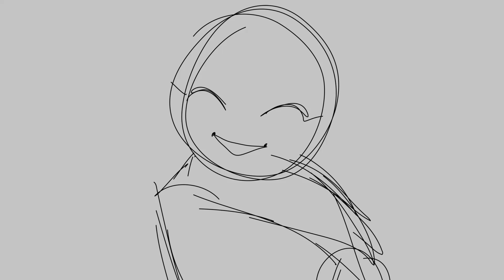Animatic | Say hi buddy